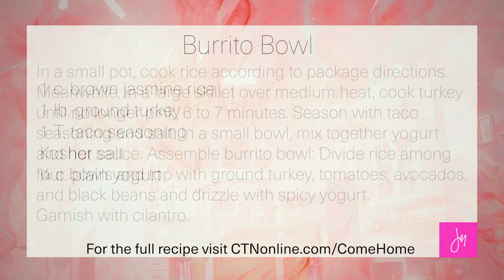COMEHOME with Jen Mallan - 0004 CC Michelle Robinson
Today my Guest is a dear friend , Michelle Robinson. She is a mother of 4, Grandmother, author, worshipper, connector and powerful businesswoman.
She is a Boss Woman who Shines!

Listen as she shares her story about overcoming shame.